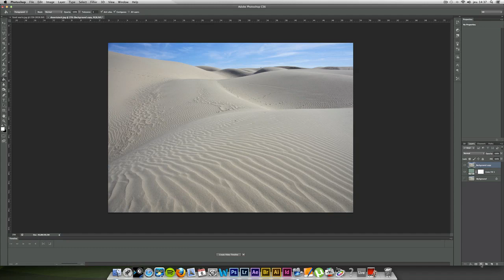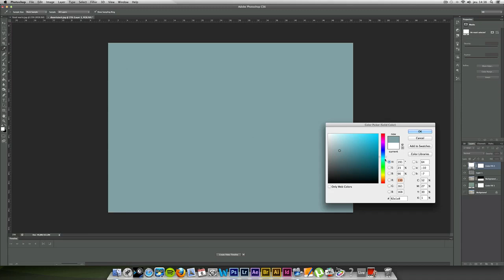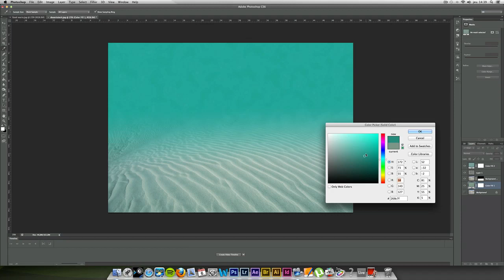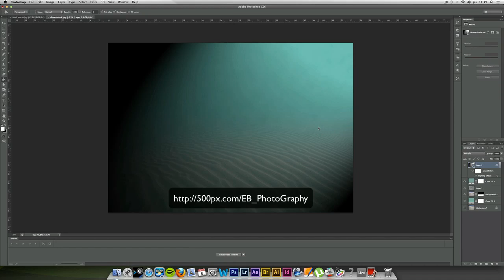Tutoriel photoshop cs6 - fond marin, texture et éclairage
Survol rapide pour créer une image de fond marin à partir d'une photo simple de désert.